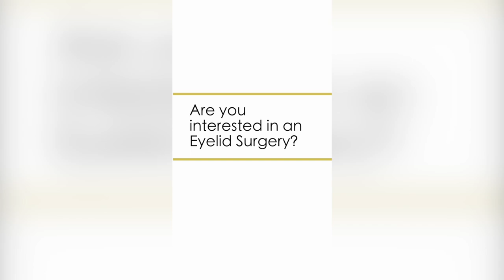Daily Vlog #18 By Dr Mesa | Blephoroplasty! | NYC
DAILY BLOG #18 BY DR MESA | BLEPHOROPLASTY! | NYC

With this video you will watch:
✅  Blephoroplasty with no external incisions
✅  Buccal Fat Removal

- INDEX -
🔹 00:00:51 - Blephoroplasty
🔹 00:02:22 - Buccal Fat Removal

The use of this video/social medial post shall not constitute an establishment of a physician/patient or clinical relationship with any individual, nor the establishment of or offer to enter into a business relationship with any institution or organization.

The text, graphics, photos, videos, and other information is not intended to be a substitute for professional medical advice, diagnosis, or treatment nor is the information provided herein intended to replace consultation with a qualified physician or other health care provider. Always seek the advice of a board-certified physician or another qualified health provider with any questions you may have regarding a medical condition. Never disregard professional medical advice or delay in seeking it because of something you have read or seen on this video/social medial post.

Any questions that you may have regarding the diagnosis, care or treatment of a medical condition or any products described in this web site should be directed to your physician. If you are seeking specific medical advice, please contact your physician or call 911 in case of an emergency.

The content provided in this video/social media post may display content that is graphic in nature and that may depict partial or full nudity.  If you find such material offensive you should not continue watching video/social media post content or you should exercise caution before watching the video/social media post.

Open discussions, comments, stories, and experiences a viewer want to share are welcomed. However, this video has been posted on a public website or social medial platform, and you should therefore not share any personal medical information which you wish to be held confidential. Dr. John Mesa ( John Mesa MD LLC)  can not respond to every comment, particularly those that deal with individual medical cases and issues.

Unless otherwise specified, this video/social media post is for your personal noncommercial and non-medical use. You may not copy, reproduce, publish, distribute, sell, create derivative works from, transfer, retransmit, stream or sell the content of this video/social media post without the expressed written consent of Dr. John Mesa (John Mesa MD LLC)